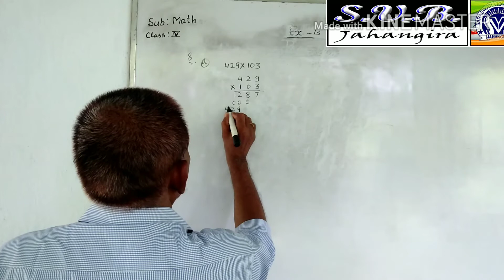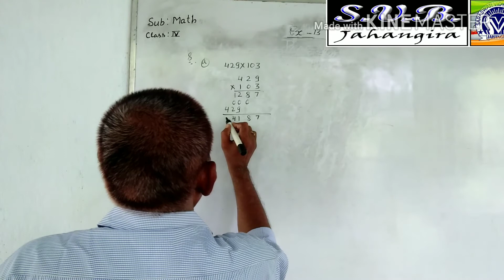Math class 4 exe 13 question no 8